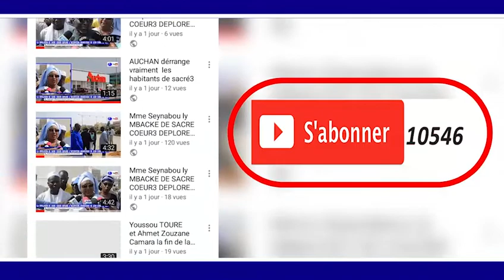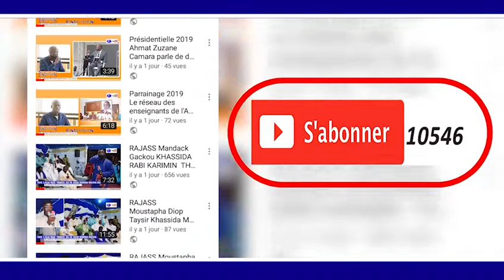WOLAFAL SOKHNA DIARRA PAR SOKHNA NDEYE FATOU NIANG SAFAR SOKHNA ADJI GUEYE PIKINE TALLY BOU MACK